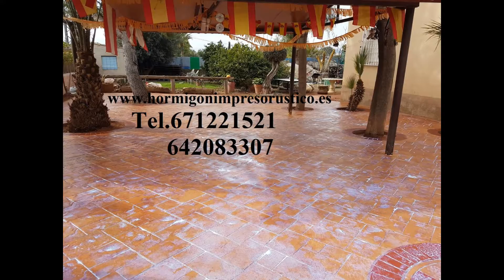Hormigon Impreso Modelos GELDO,Castellón/Castelló Tel.671221521-642083307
Una de las nuevas técnicas desarrolladas en el mundo de la construcción es el pavimento de hormigón impreso.
Este sistema permite conseguir un revestimiento continuo, resistente, duradero y coloreado aplicable sobre casi todo tipo de superficies.
De agradables texturas y estampados se obtienen atractivos diseños (pizarra, adoquines, losetas,...) capaces de reemplazar a los pavimentos convencionales con numerosas ventajas tanto técnicas como económicas: naturalidad y elegancia, adaptable a cualquier ambiente, sin mantenimiento y de fácil limpieza.
Esta técnica permite a los especialistas en construcción, arquitectos y otros profesionales el diseño e incorporación de un nuevo concepto en paisajes urbanos ya sean rústicos o modernos, para urbanizaciones, paseos, parques, chalets y piscinas, entre muchas aplicaciones.